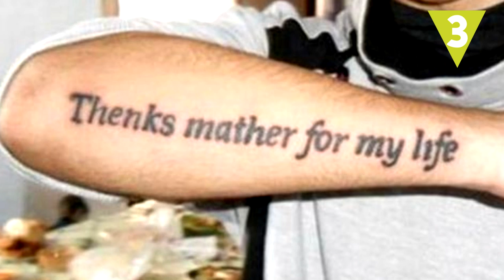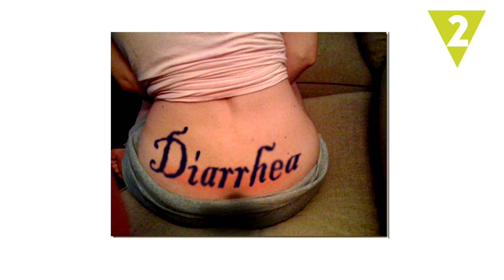Los 5 tipos de tatuajes más horribles que puedes hacerte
Si estás pensando en qué tatuarte ¡toma buena nota! Estos son los 5 peores tatuajes que podrías hacerte.